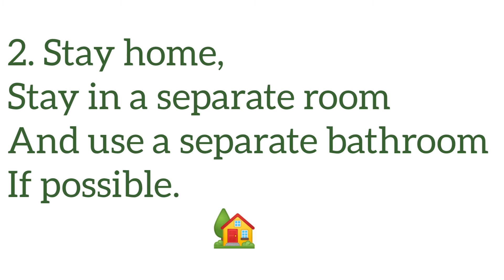Covid 19- 8 Things to do when your family member test positive ✔️